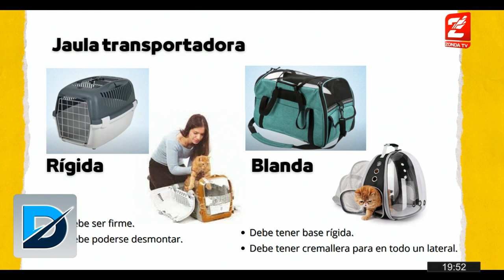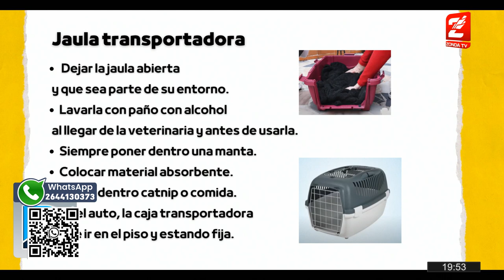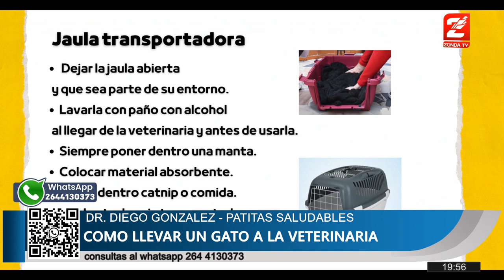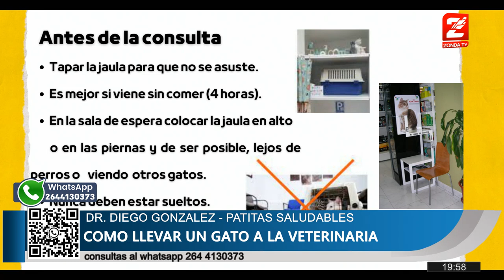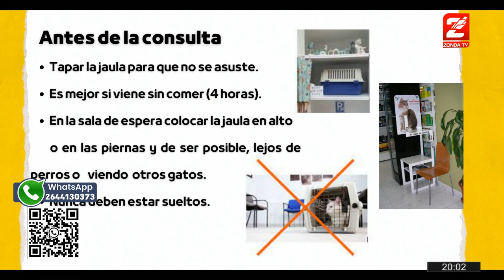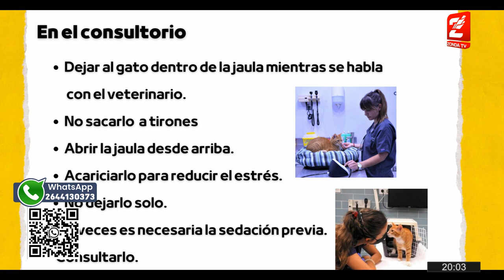Dr. Diego Gonzalez, veterinario: Como trasladar gatitos al veterinario